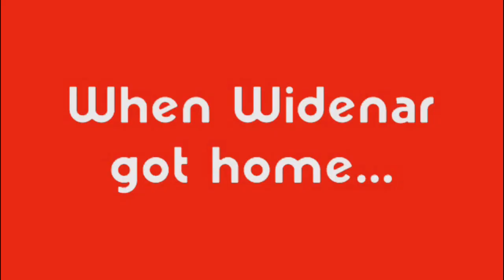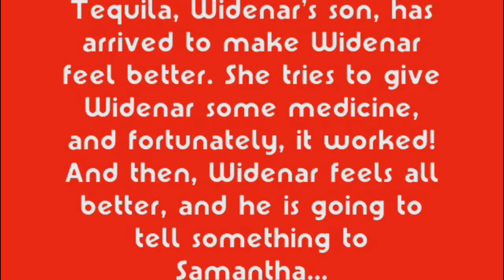SDH Classics - All 2015 Episodes [SUPERCUT]